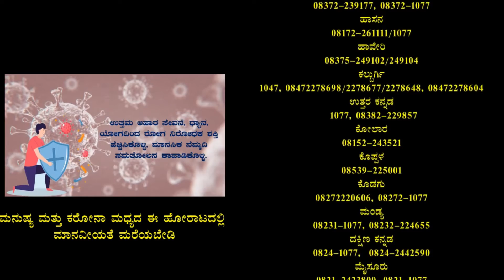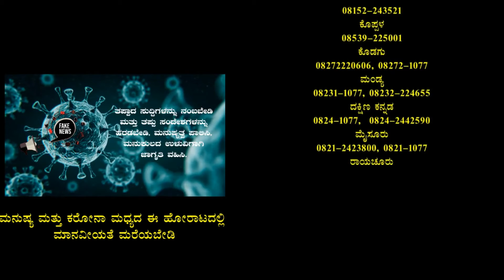ಶಾಸಕ ದೇವಾನಂದ್ ಚವಾಣ್ ಅವರಿಂದ ದಿನಸಿ ಕಿಟ್ ವಿತರಣೆ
ವಿಜಯಪುರ: ನಾಗಠಾಣ ಮತ ಕ್ಷೇತ್ರದ ಯೋಗಾಪುರ ಕಾಲೋನಿಯಲ್ಲಿ ಇಂದು ನಡೆದ ಕಾರ್ಯಕ್ರಮದಲ್ಲಿ ಶಾಸಕರ ವತಿಯಿಂದ ಅಂಗನವಾಡಿ ಕಾರ್ಯಕರ್ತೆಯರಿಗೆ ಆಶಾ ಕಾರ್ಯಕರ್ತೆಯರಿಗೆ ಮತ್ತು ಮಹಾನಗರ ಪಾಲಿಕೆಯ ಪೌರ ಕಾರ್ಮಿಕರಿಗೆ ಮತ್ತು ಕರೊನಾ ವಾರಿಯರ್ಸ್ ಇನ್ನು ಅನೇಕರಿಗೆ ಆಹಾರ ಧಾನ್ಯ  ಕಿಟ್ ವಿತರಿಸಲಾಯಿತು. ನಂತರ ಮಾತನಾಡಿದ ಶಾಸಕರು ಕರೊನಾ ವಿರುದ್ದ ನಾವೆಲ್ಲರೂ ಒಗ್ಗಟ್ಟಾಗಿ ಹೋರಾಟ ಮಾಡಬೇಕಾಗಿದೆ ಆದರಿಂದ ತಾವೆಲ್ಲರೂ ಮಾಸ್ಕ್ ಮತ್ತು ಸ್ಯಾನಿಟೈಸರ್ ಉಪಯೋಗಿಸಿ ಸುರಕ್ಷಿತವಾಗಿ ಇರಬೇಕು ಎಂದು ವಿನಂತಿಸಿದರು.

ವರದಿ: ಆರ್.ಎಸ್. ಹೊರಕೇರಿ